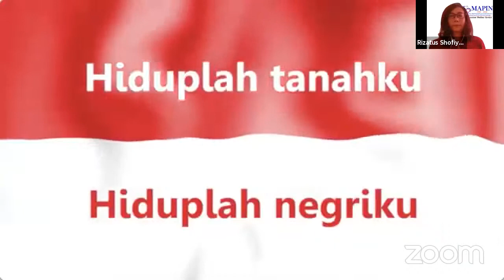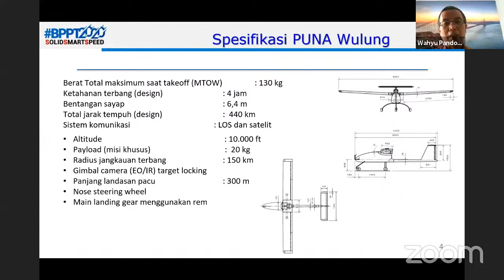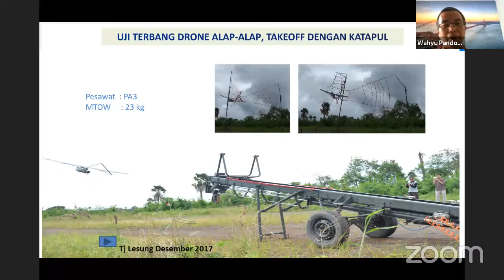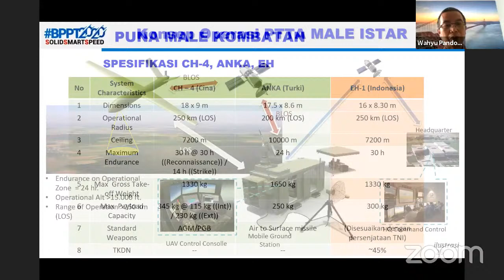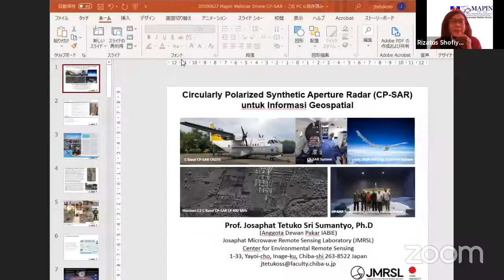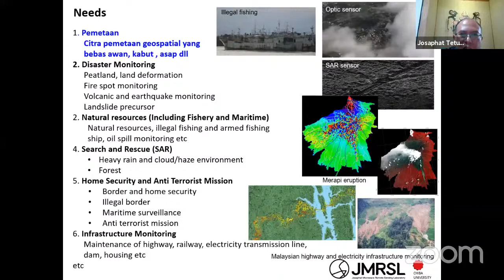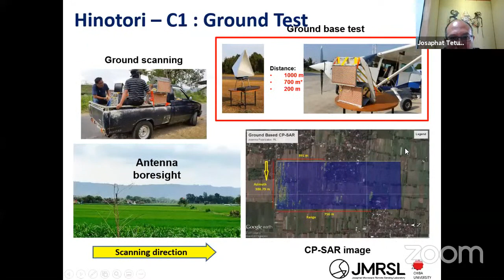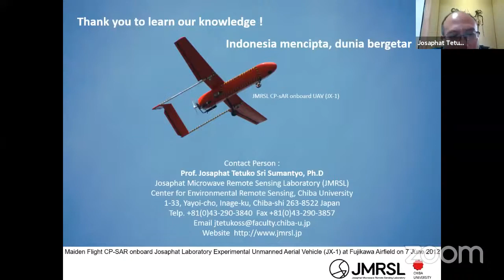MAPIN Webinar #10: Drone-based Circular Polarized Synthetic Aperture Radar (CP-SAR) Technology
Teknologi pesawat tanpa awak yang dapat terbang selama 24 jam dan membawa muatan lebih dari 300 kg telah dikuasai oleh Indonesia. Selain itu, teknologi sensor Circular Polarized Synthetic Aperture Radar (CP-SAR) telah berhasil dikembangkan oleh Prof. Josaphat Tetuko yang dapat diaplikasikan untuk mendapatkan citra bebas awan permukaan bumi. Kemungkinan untuk kolaborasi teknologi sensor dan teknologi drone ini adalah solusi jitu untuk kebutuhan Informasi Geospasial di Indonesia

Untuk itu, Masyarakat Ahli Penginderaan Jauh Indonesia (MAPIN) kembali hadir dengan Webinar Seri#10 yang kali ini mengangkat tema: Drone-based Circular Polarized Synthetic Aperture Radar (CP-SAR) Technology buatan Indonesia untuk Informasi Geospasial, yang dilaksanakan pada
Waktu  : ON TIME mulai pukul 09.00 WIB
   : 10.00 WITA
   : 11.00 WIT dan Waktu Tokyo - Jepang

Untuk yang ingin langsung ke materi pembicara.
10:17 - Materi dari Dr. Ir. Wahyu Pandoe
50:22 - Paparan materi dari Prof. Josaphat Tetuko Sri Sumantyo

Pembicara pada kegiatan Webinar Seri#10 sebagai berikut,
1. Dr. Ir. Wahyu Widodo Pandoe, MSc
Deputi Bidang Teknologi Industri Rancang Bangun dan Rekayasa BPPT
Akan berbagi pengetahuan tentang kemampuan teknologi pesawat tanpa awak yang telah dikuasai Indonesia

2. Prof. Josaphat Tetuko Sri Sumantyo, PhD
Ahli Teknologi dan Sensor SAR dari Chiba University dan Dewan Pakar IABIE
Akan berbagi informasi dan pengetahuan tentang teknologi SAR dan potensinya untuk dijadikan misi pesawat tanpa awak buatan Indonesia

dan sebagai moderator Dr. Rizatus Shofiyati, peneliti Balitbangtan Kementerian Pertanian, Dewan Penasehat MAPIN.

Narahubung
Rika Hernawati 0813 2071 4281
Zilda Dona 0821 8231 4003